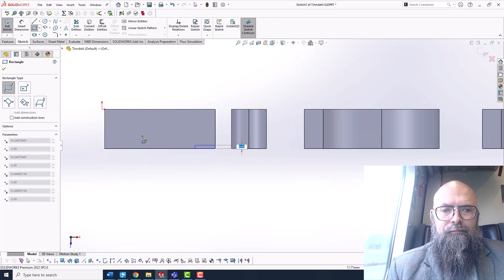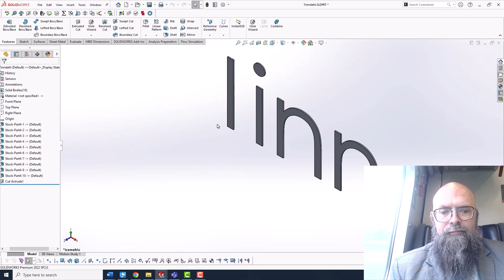SOLIDWORKS TUTORIALS: How to Save Bodies in a part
In this tutorial, Lennart shows you how to save your components into different parts.